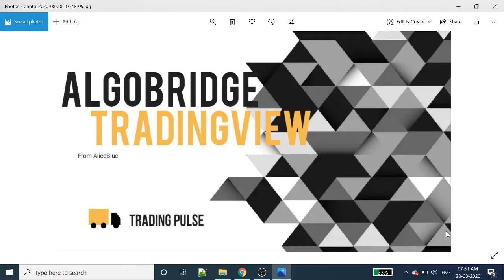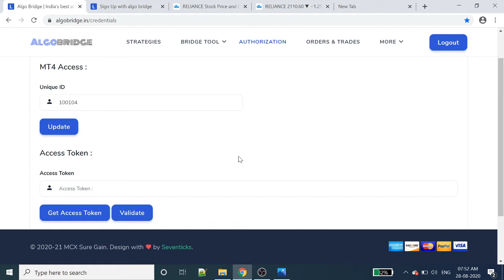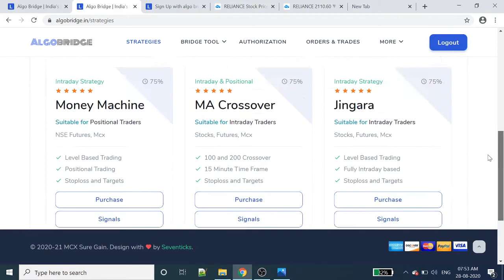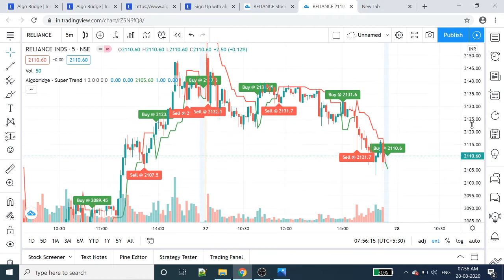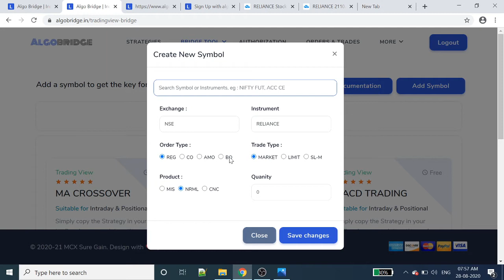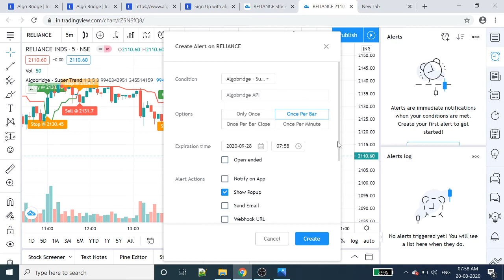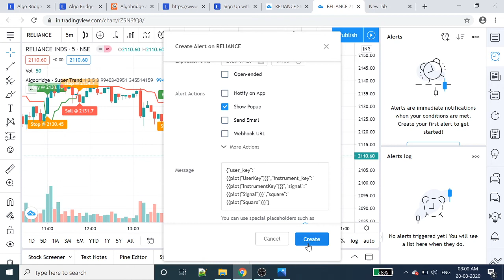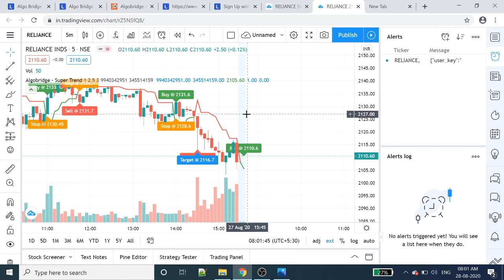AlgoTrading in Tradingview | Algobridge | Intraday trading strategy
crudeoil strategy
crudeOil Intraday strategy
zerodha smallcase
zerodha streak
intraday screener